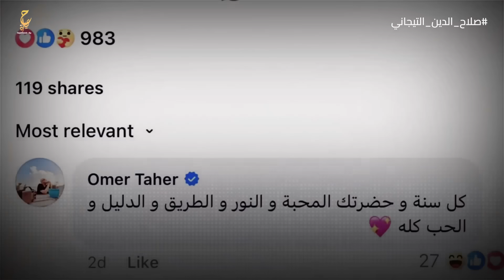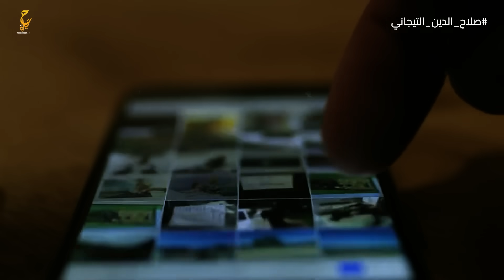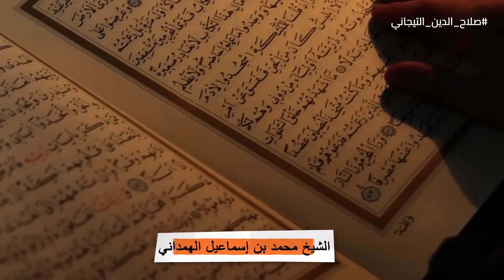صلاح الدين التجانى وكيف بدأت دعوته التيجانية ؟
فيديوهات مقترحة :
محتوى الفيديو :
0:00 المقدمة
1:14 صلاح الدين التجاني شيخ أم دجال ؟
3:30 مين هو صلاح الدين التجاني ؟
4:49 ايه هي الطريقة التجانية ؟
عن الفيديو :
صلاح الدين التجانى من مواليد يوم 12 يونيه 1958 فى القاهره، أحد مشايخ الطرق الصوفية في مصر.